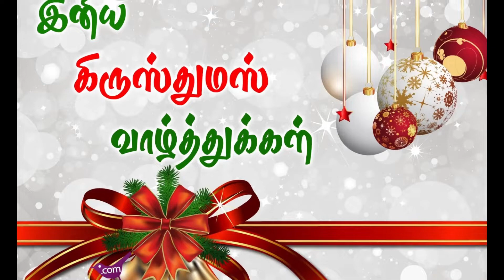Happy Christmas 2021|Merry Christmas|Christmas Wishes to all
Dear Friends,
Welcome to Eat to live Channel

Amarnath